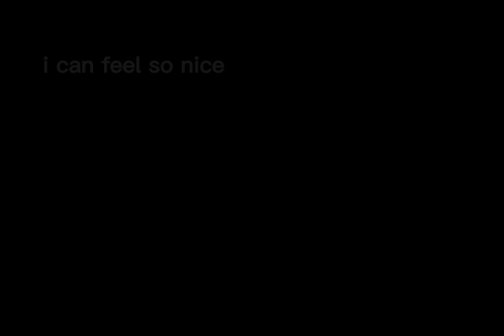Jean Talıb -- EDI LOVATO NEW COLLECTION I CAN, FEEL SO NICE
EDI LOVATO JEAN TALIB
I CAN, FEEL SO NICE
FASHİON COLLECTİON